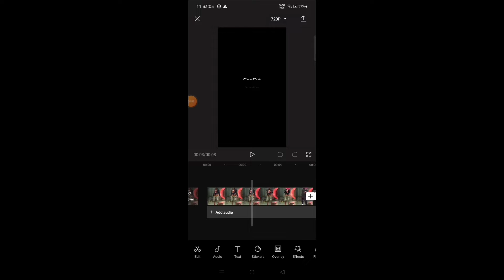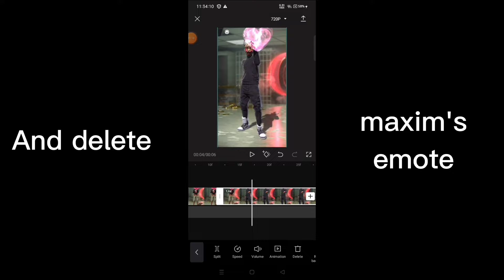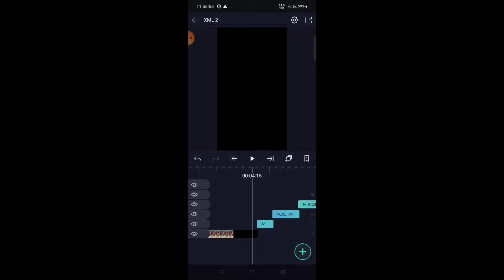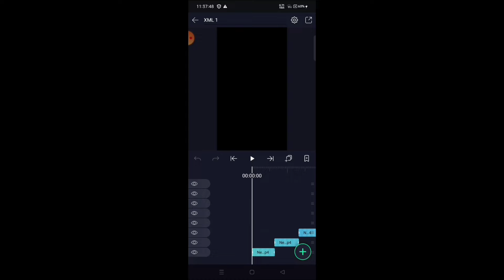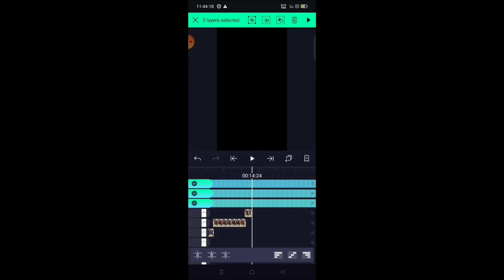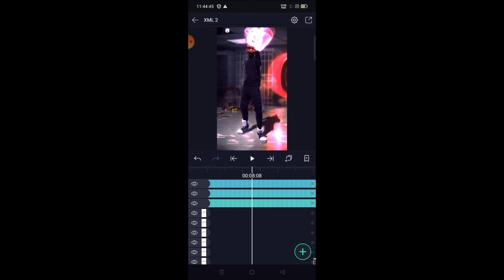CONFIGURATION PERFECTA para SAMSUNG A3,A5,A6,A7,J2,J5,J7,S5,S6,S7,S9,A10,A20,A30, // FREEFIRE